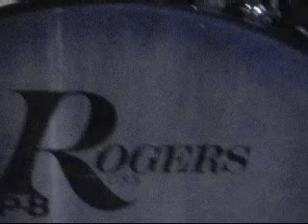Stanna Till!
This is a film from Magnolia´s first rehearsal as a band in January 2007.